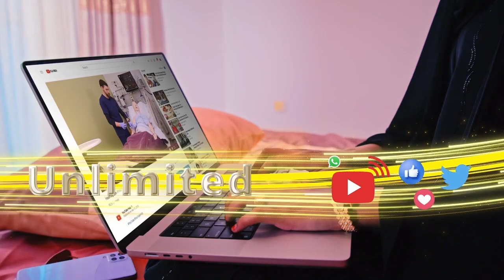Musharax Cirro ayaa furay Xafiisyo cusub oo magaalada Hargeysa ololahiisu ku yeelanayo